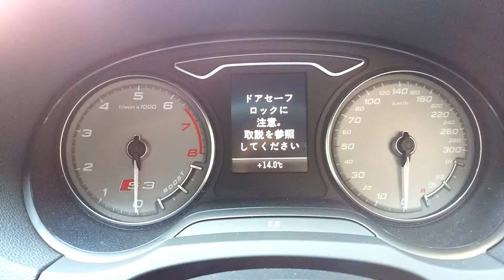アウディ A3 S3 メーターライト常時点灯 コーディング